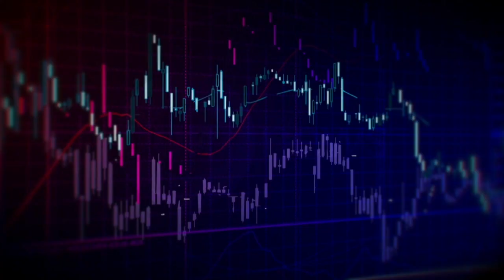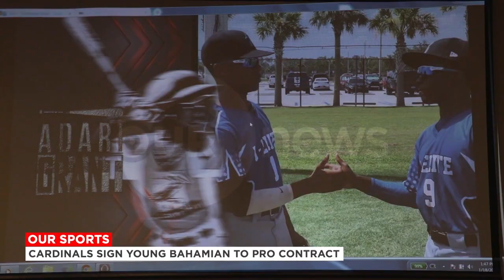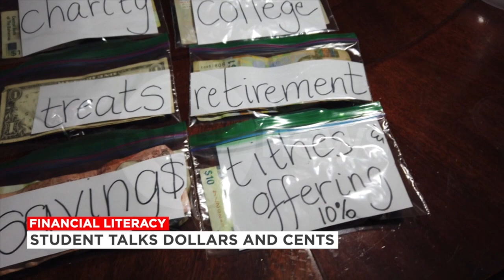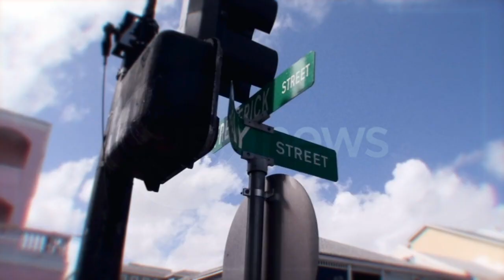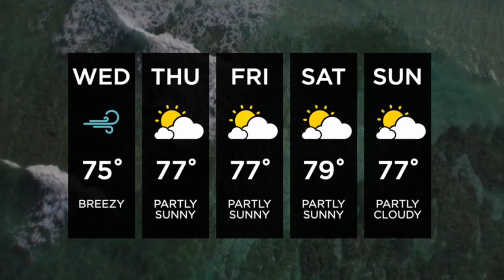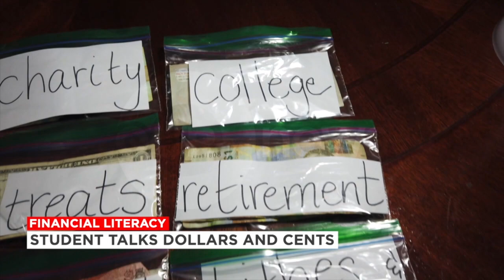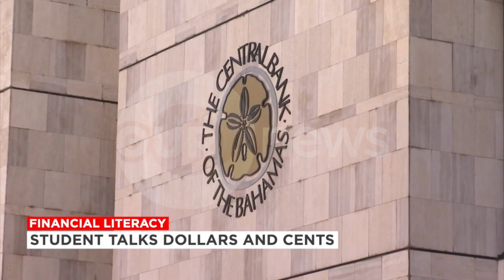730PM OUR NEWS JANUARY 19TH 2021